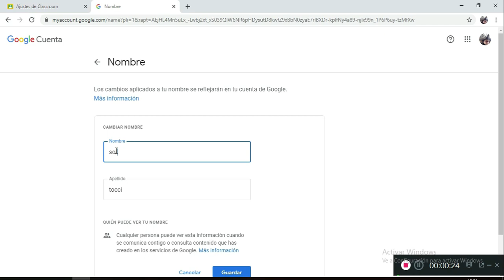Tutorial Como cambiar el nombre de classroom